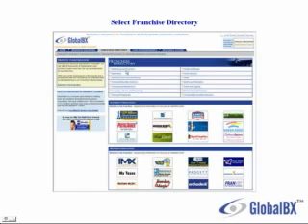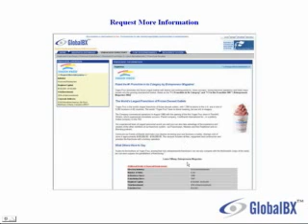Hawaii Franchises For Sale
- Buy and Sell Hawaii franchise opportunities for FREE with NO listing fees and ZERO commissions. Sell your franchise opportunity for FREE today!